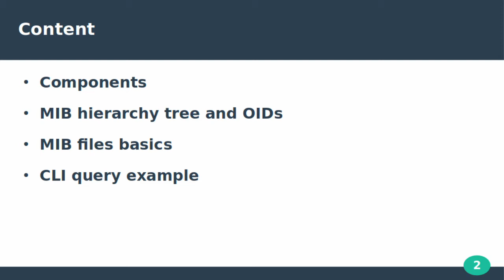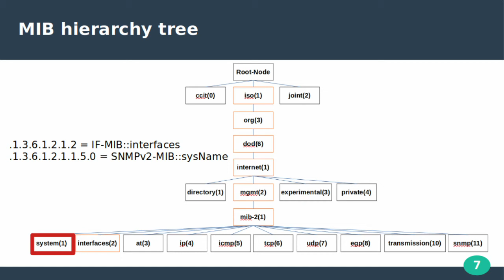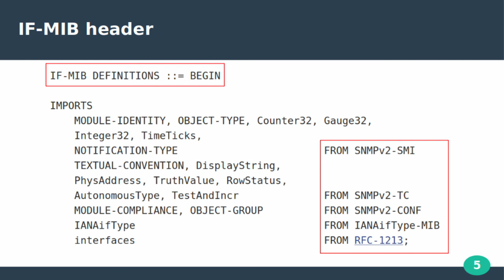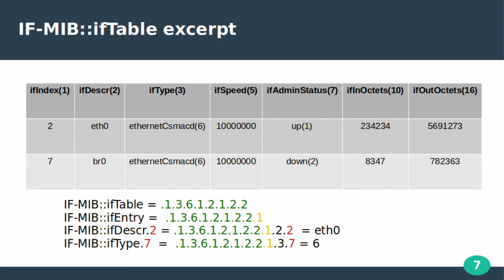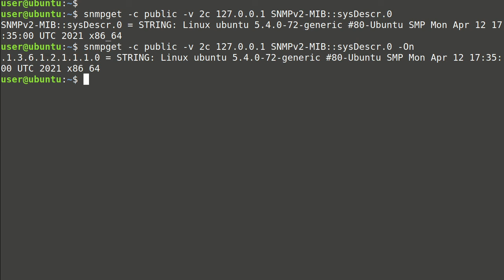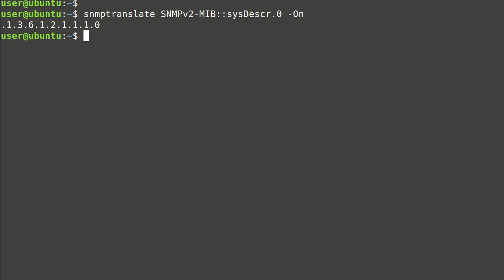SNMP MIB and OID introduction with example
Introduction to SNMP Management Information Base (MIB). Describes how Object Identifiers (OID) are represented and what types they have. Explains MIB file definition and requirements for named and numbered database queries using tools with SNMP protocol support. IF-MIB interface table output excerpt is shown in table view and example queries are made with net-snmp tools.

Content:
00:00 Intro
00:07 Content
00:17 Components
00:32 MIB hierarchy tree and OIDs
02:00 MIB file definitions
02:54 IF-MIB::ifTable output example
03:27 net-snmp CLI command examples
03:38 net-snmp CLI query examples